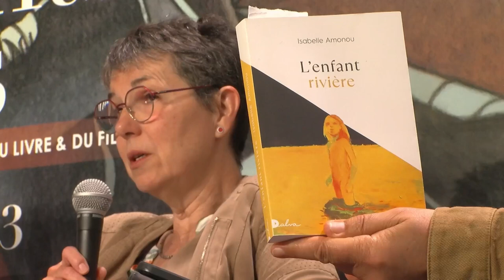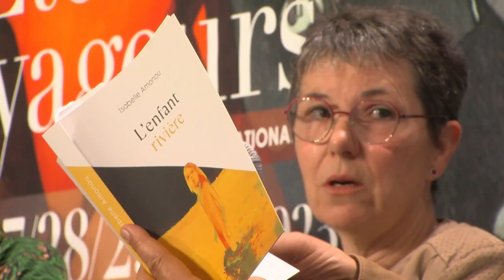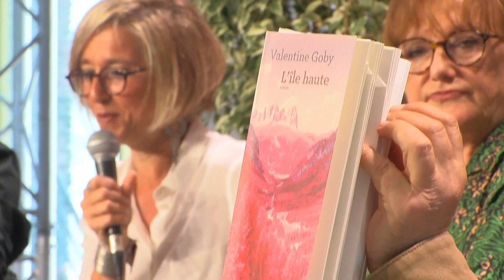Des enfances : Colin NIEL, Isabelle AMONOU, Valentine GOBY